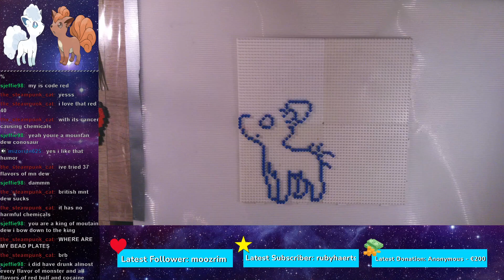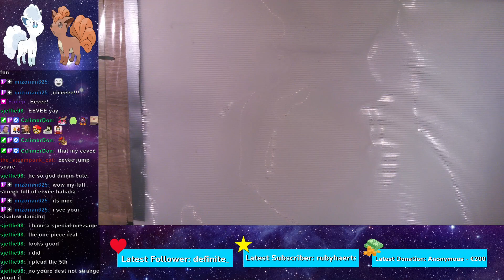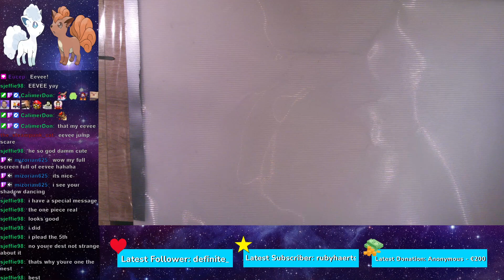Perler Beads Timelapse: Vulpix & Alolan Vulpix - Pokémon Pixel Art (STREAM)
In this stream I make Vulpix and Alolan Vulpix from Pokémon with perler beads!